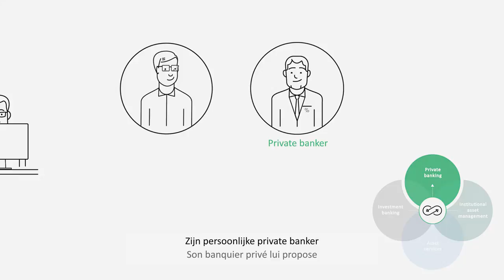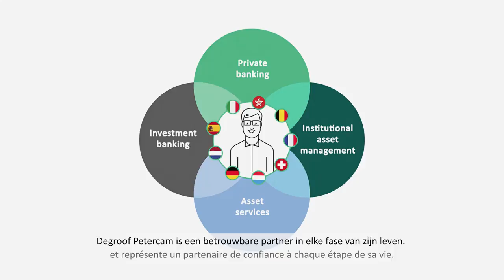Degroof Petercam, a trusted partner in each step of your life